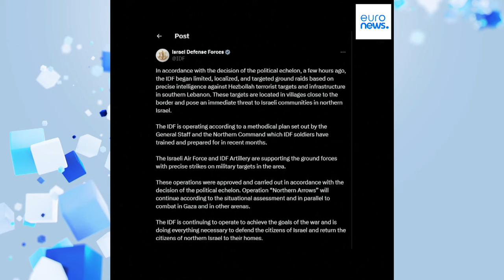Israel begins ground offensive against Hezbollah in southern Lebanon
The Israeli military said it was carrying out “targeted ground raids” in villages close to the Israeli border.